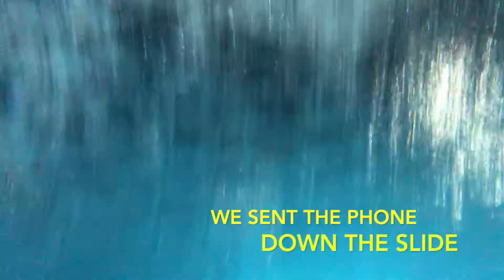I can't believe how much fun they had!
I took my god kids to the community pool, and there was no one else there for the whole day! They had so much fun, and then they discovered my phone is "water resistant!" It was so much fun I had to make a video out of it. I hope you enjoy it, I hope you comment, and we all hope you share it.